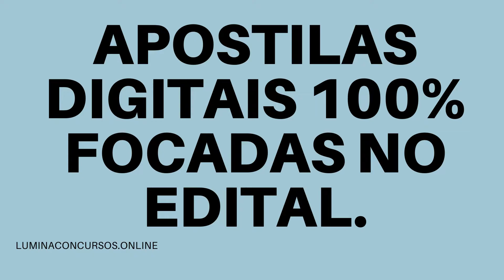APOSTILA PREFEITURA DE CHUVISCA RS 2021 AGENTE ADMINISTRATIVO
Com inscrições abertas nesta segunda-feira (4), a Prefeitura de Chuvisca, no estado do Rio Grande do Sul, torna pública a abertura do novo Concurso Público destinado à contratação de profissionais alfabetizados, de ensinos fundamental, médio/técnico e de nível superior.